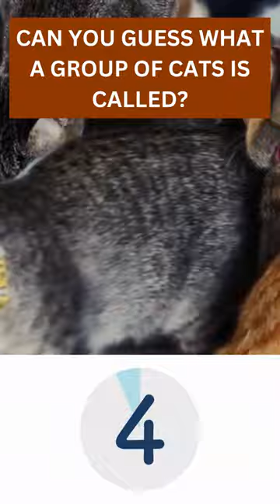What is a group of Cats called?